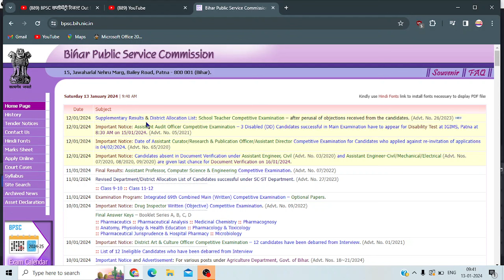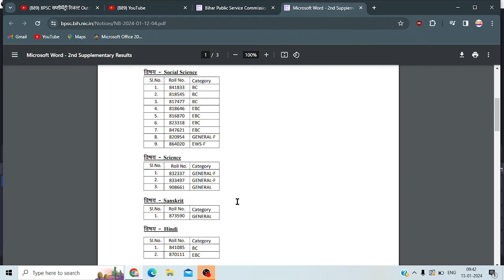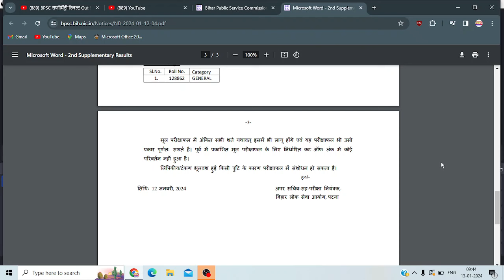देखो किस-किस का हुआ चयन आ गया सप्लीमेंट्री रिजल्ट बड़ी खुशखबरी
सप्लीमेंट्री रिजल्ट बड़ी खुशखबरी